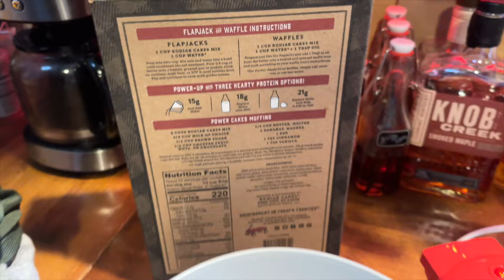SAHM Vlog | Day In the Life of a Homemaker + Cozy Dinner Recipe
Rose Toner Supplies:
Medicinal Recipe Book:
Witch Hazel
Glass Spritzers

Mead, Colorado
80542